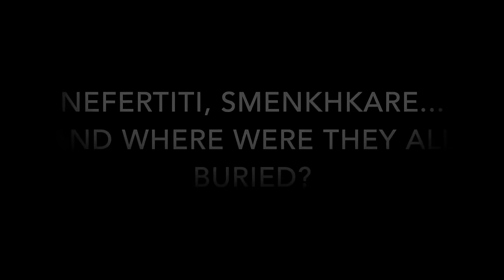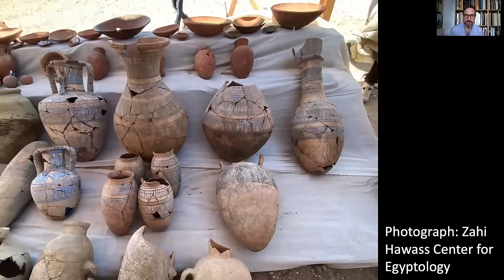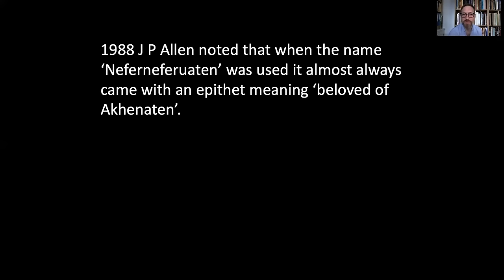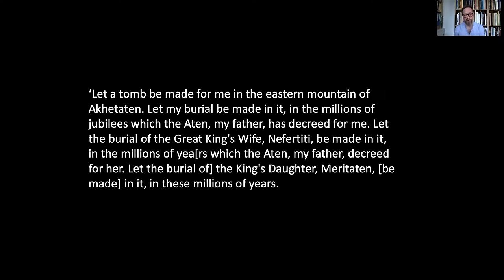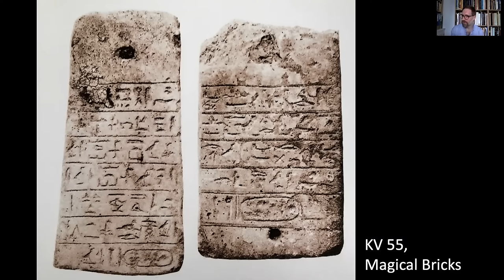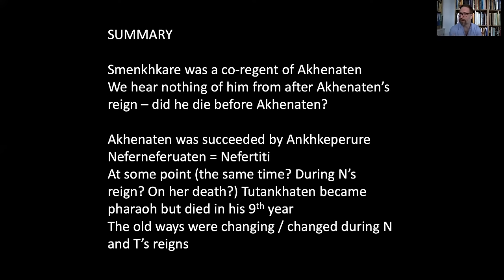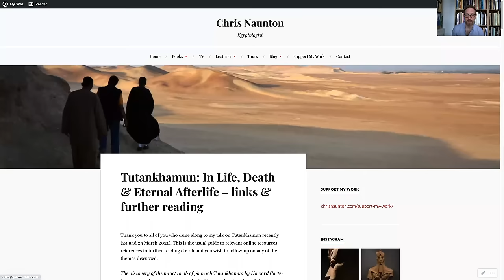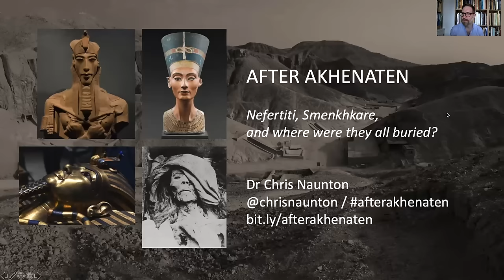After Akhenaten: Nefertiti, Smenkhkare, and where were they all buried?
An online lecture by Dr Chris Naunton.

What happened after Akhenaten’s death? Where was he buried? Who succeeded him? Could it have been Nefertiti? And who was Smenkhkare? Tantalising clues have been found at Amarna and in the Valley of Kings. But how to make sense of them?

As a freelancer I rely on earnings from talks like this one.

A guide to the other literature mentioned in the talk and further resources online is available

I regularly give lectures online like this one, on a variety of themes connected with Egypt and the ancient world. For more info or to register for the next one please go Hope to see you at the next talk!